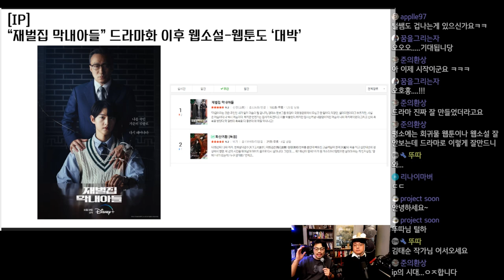재벌집 막내아들 드라마화 이후 웹소설,웹툰도 대박났다